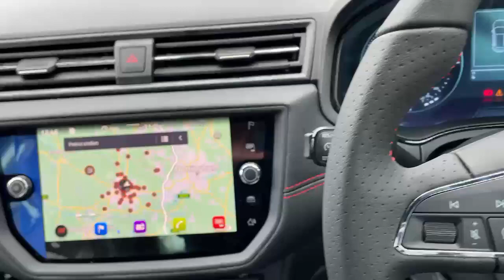88N007474 SEAT Arona Hatchback Arona 1.0 Tsi 110 Fr [ez] 5dr Hatchback